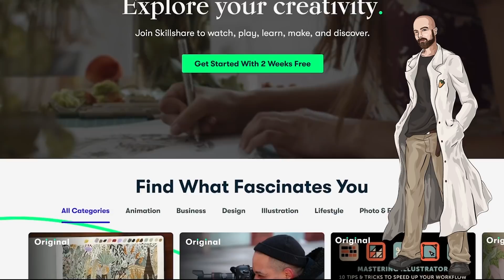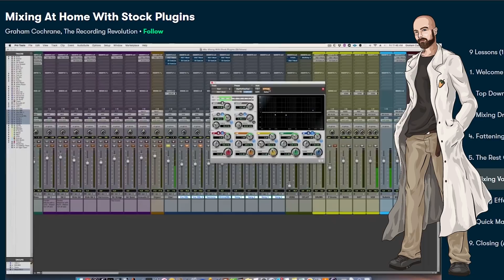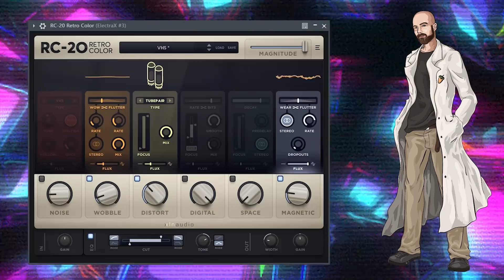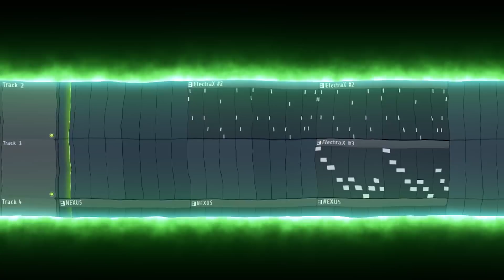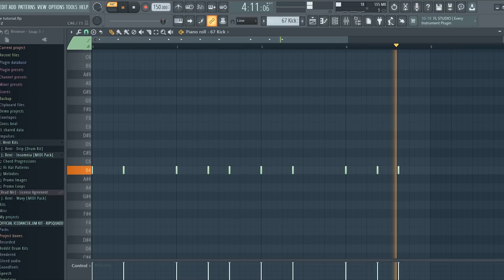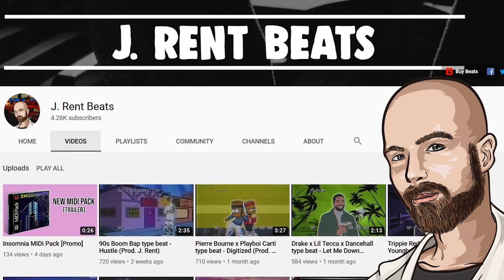Bladee Tutorial in FL Studio 20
This is a bladee x drain gang tutorial where I break down bladee’s sound and try to recreate a rough approximation of his style in FL Studio 20.